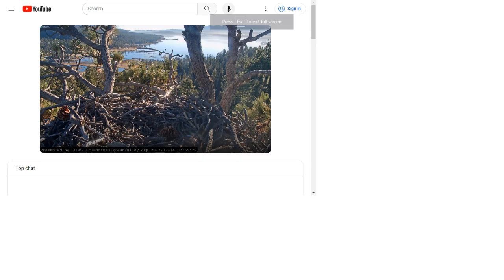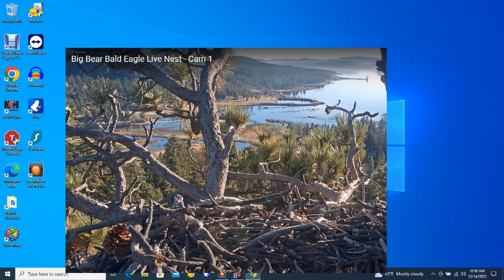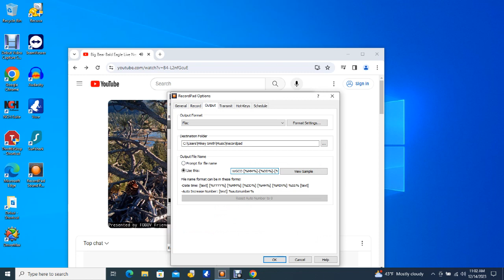Big Bear Bald Eagles 12/14/2023 05:59